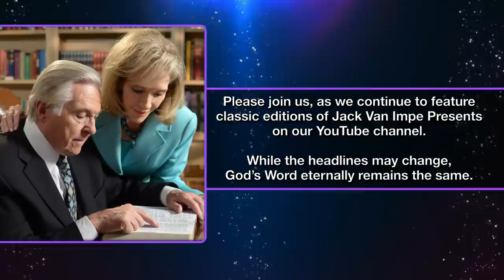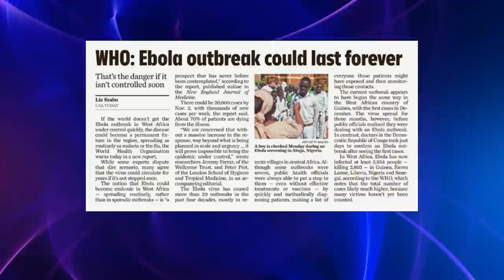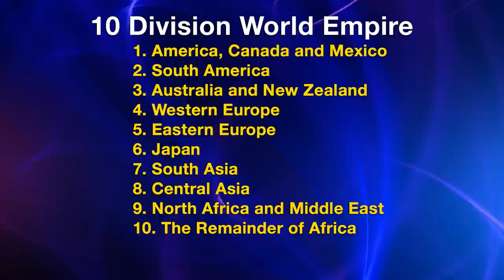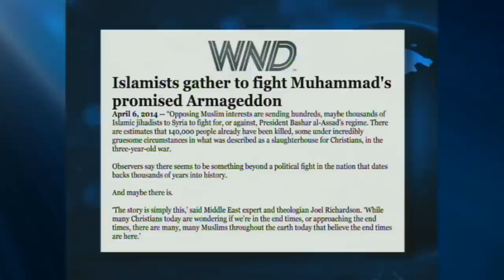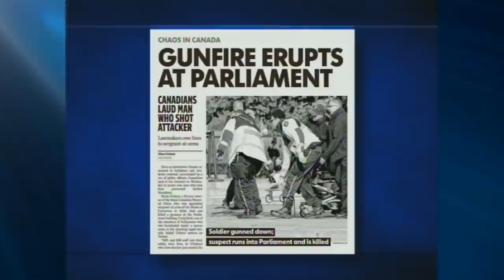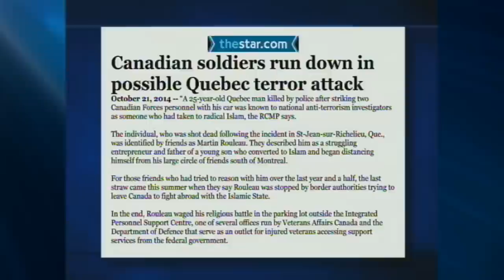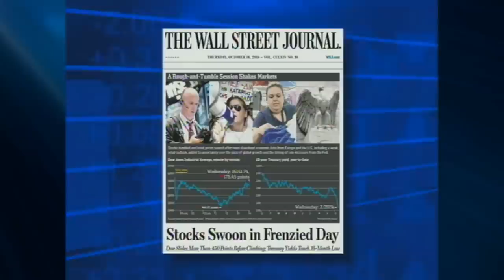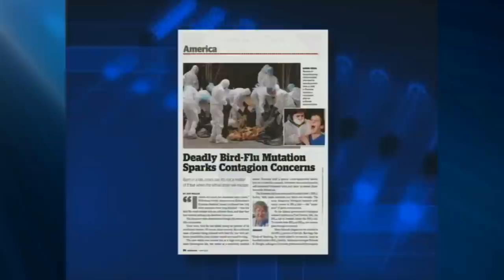Jack Van Impe Presents -- July 31, 2020